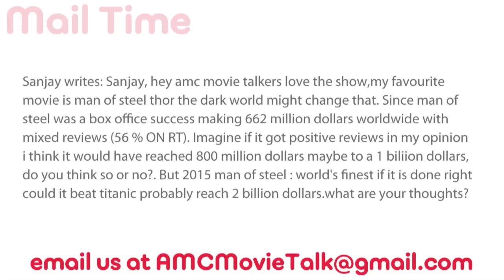If MAN OF STEEL 2 Is Done Right Could It Beat TITANIC's Box Office Numbers? - AMC Movie News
Mail Bag Question:
Sanjay writes: Sanjay, hey amc movie talkers love the show,my favourite movie is man of steel thor the dark world might change that. Since man of steel was a box office success making 662 million dollars worldwide with mixed reviews (56 % ON RT). Imagine if it got positive reviews in my opinion i think it would have reached 800 million dollars maybe to a 1 biliion dollars, do you think so or no?. But 2015 man of steel : world's finest if it is done right could it beat titanic probably reach 2 billion dollars.what are your thoughts?